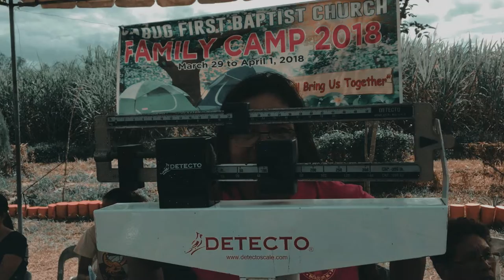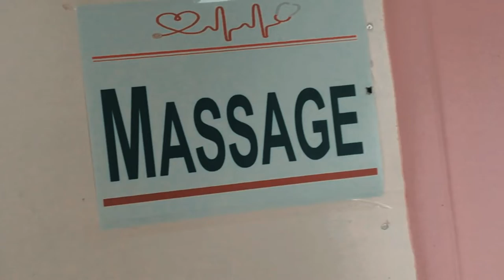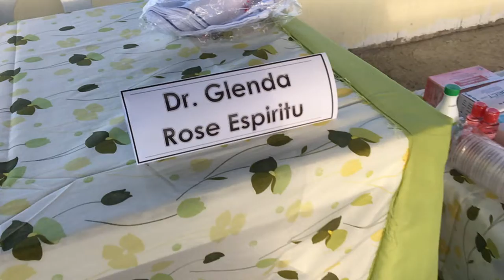CFBC Medical Mission (2018)